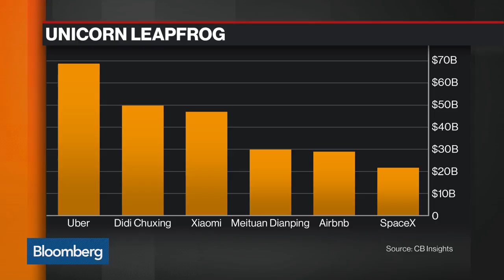Meituan Dianping's SVP on Expansion, Travel Business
Nov.12 -- Shaohui Chen, senior vice president at Meituan Dianping, discusses his expansion plans, their travel business, merging with Alibaba and the payment market. He speaks on "Bloomberg Markets: Asia" from the JPMorgan Global TMT Conference in Hong Kong.